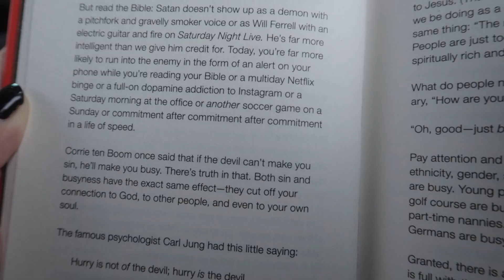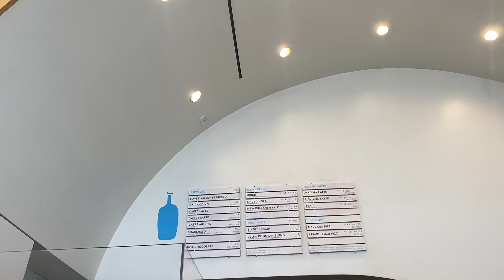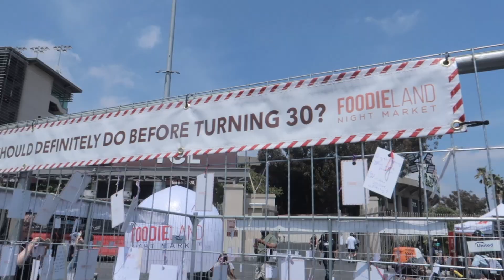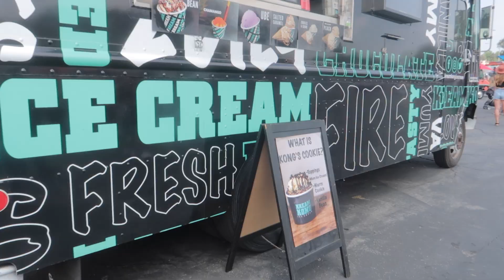TRYING FOOD AT FOODIELAND & EXPLORING PASADENA | day in the life vlog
In this day in the life vlog:  I check out the FoodieLand Night Market at the Rose Bowl in Pasadena. From waffle cones to ice cream cookies, I try as much as I can. Plus, I explore Old Pasadena and make necessary stops at Blue Bottle Coffee and shop around!

Cotton On White Button Up (Similar)
Madewell Blue Denim Jeans
Vans Old Skool Sneakers
Madewell Necklace Set
Ray Ban Sunglasses
Canon G7x Vlog Camera

Hi, I'm Kai! I’m a Mexican-American California native currently working a full-time corporate job, while also being a content creator and returning back to college to earn a second bachelor’s in health science. My channel is a place I share all my adventures, health & wellness lifestyle, and more! I love a little bit of everything from concerts, self-care, to sports games and more. Here you'll see vlogs from my work week or fun activities I'm up to while sharing my thoughts with y'all. Hope you can stick around and be friends!

subs: 3,913